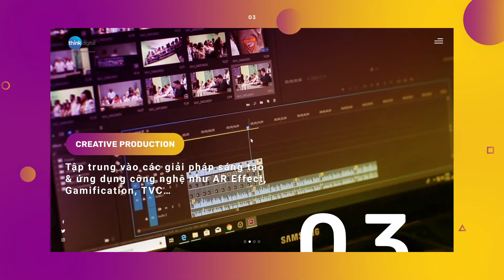Think Digital - Company Introduction - 2022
Think Digital với định vị là một Innovative Digital Company tập trung vào các giải pháp mang tính đổi mới sáng tạo và hiệu quả cho các chiến dịch Marketing. Với năng lực cốt lõi từ Strategy Planning, Media Booking đến Creative Production, Think Digital đang là đơn vị tư vấn và cung cấp giải pháp Marketing, Branding, Communication cho hơn 20+ nhãn hiệu lớn trong và ngoài nước.

Tìm hiểu thêm về các thương hiệu trong hệ sinh thái của Think Digital.